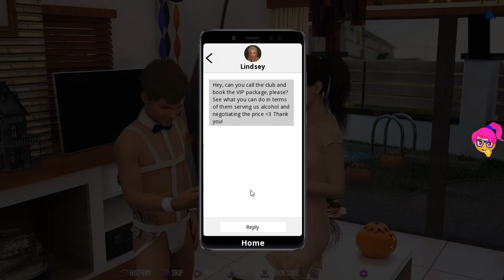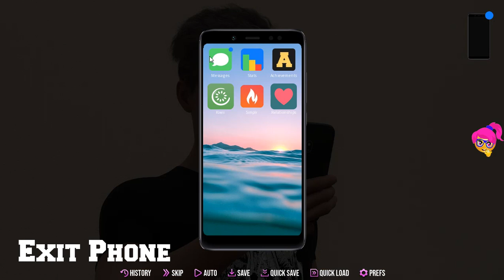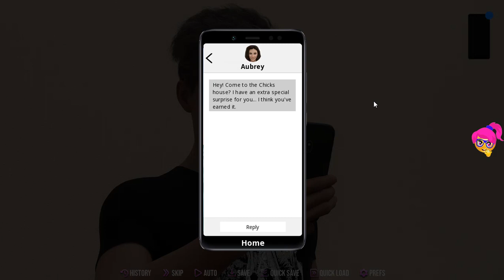College Kings (Apes) - Part 51 - CHICK's secret room, Aubrey's and Riley's disagreement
Just an innocent freshman at San Vallejo College, you are oblivious to the path that lays ahead of you. Growing up gets real when you learn about the unique cultures of the place you must call home. As loyalties form and tensions rise can you lead your fraternity to the crown and with it become the king on campus?

1. Dorris Day - DJ Williams
2. Shake - Anno Domini Beats
3. Sunset n Beachz – Ofshane
4. Tea Time – Ofshane